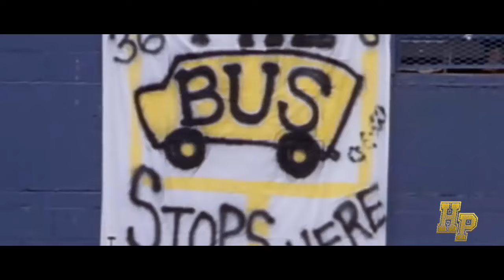Jerome "The Bus" Bettis ll Steelers Tribute ll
Thank You Bus!!